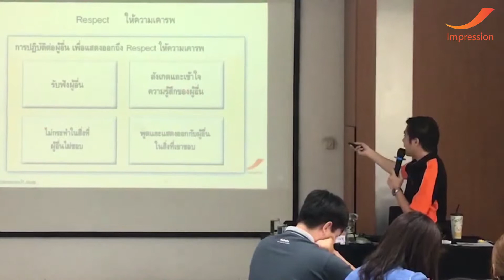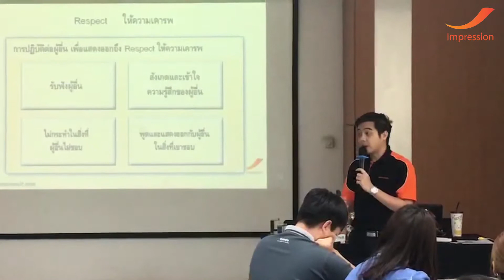การให้ความเคารพและการปฏิบัติต่อผู้อื่น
- รับฟังผู้อื่น
- สังเกตและเข้าใจความรู้สึกผู้อื่น
- ไม่กระทำในสิ่งที่ผู้อื่นไม่ชอบ
- พูดและแสดงออกกับสิ่งที่ผู้อื่นชอบ
บรรยายโดย อาจารย์ชญาน์ดลย์ คุปะวินทุ
เข้าใจง่าย เนื้อหากระชับ